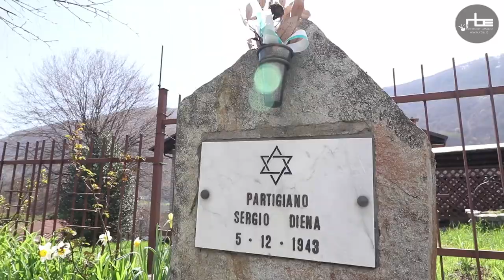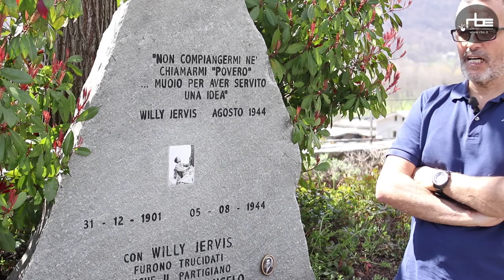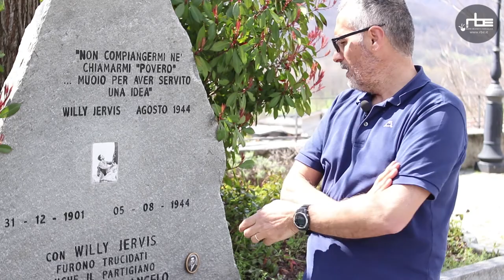4 | Le lapidi partigiane tra Torre e Villar